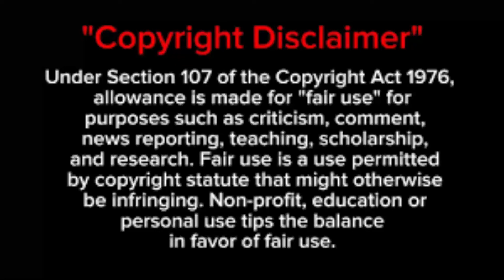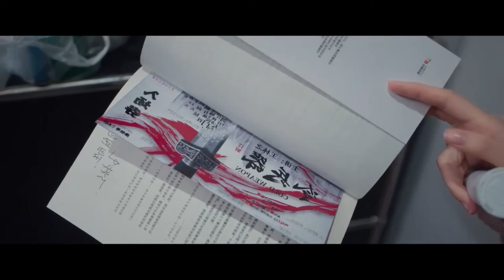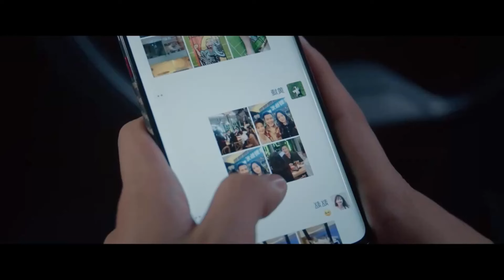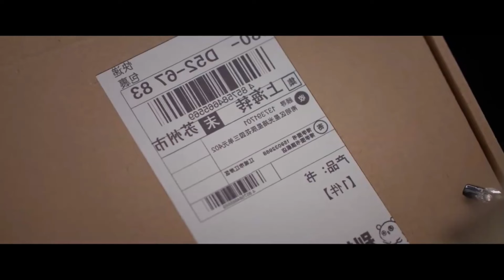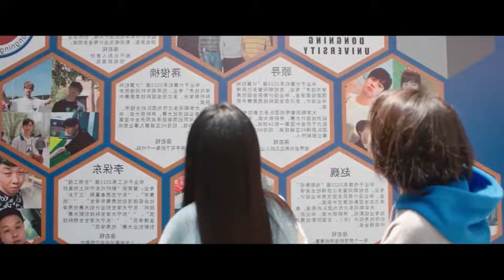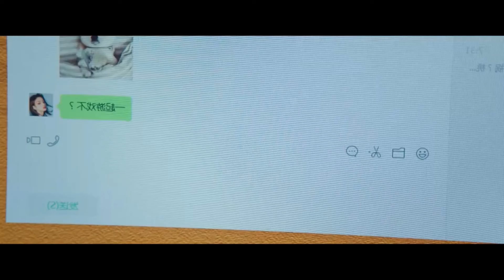Everyone loves me💕-11/12 Chinese drama Tamil explanation //